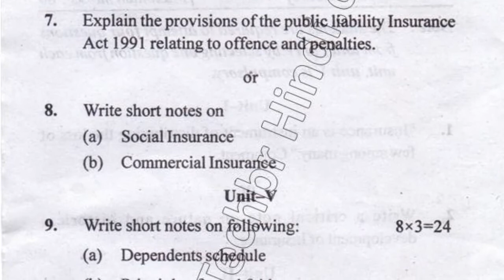BA LLM Hons 9th Sem Insurance Law Question Paper